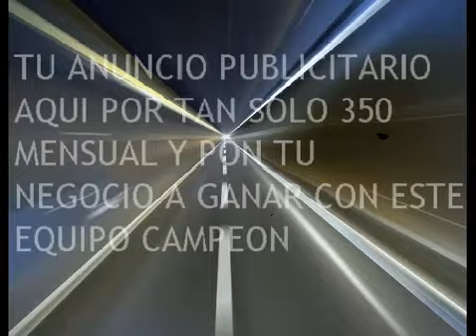5 CARRERA DOMINGO 07 DE SEPTIEMBRE DEL 2014